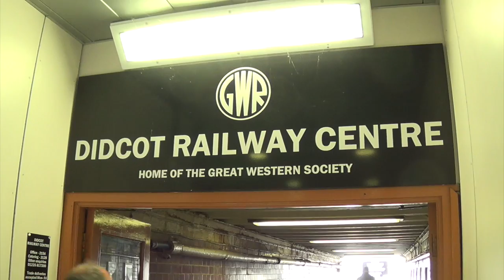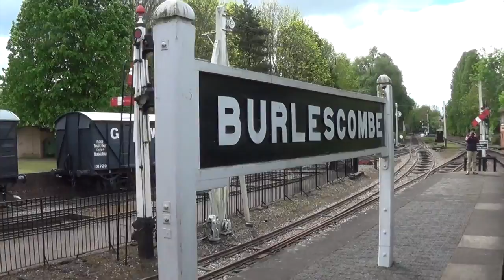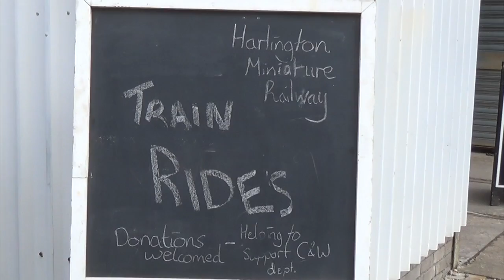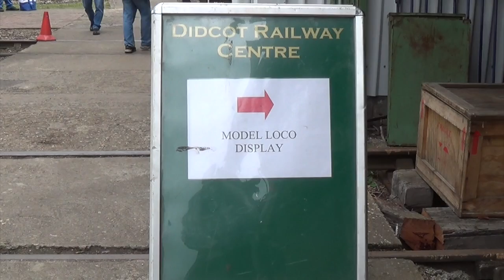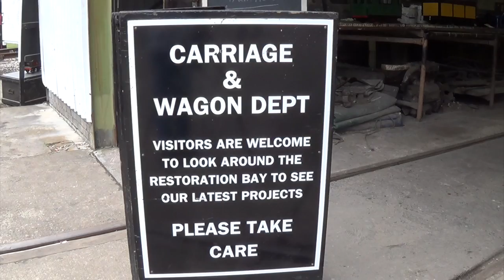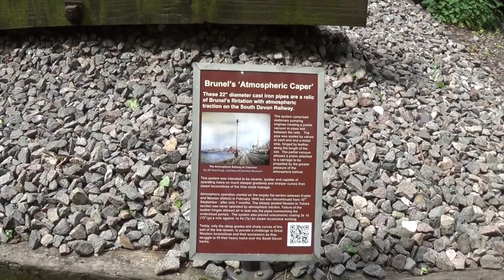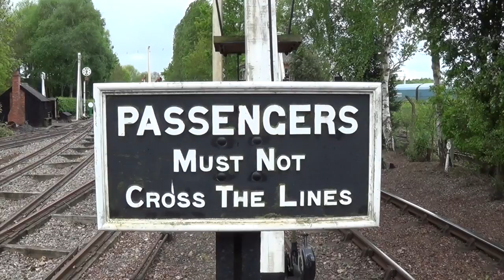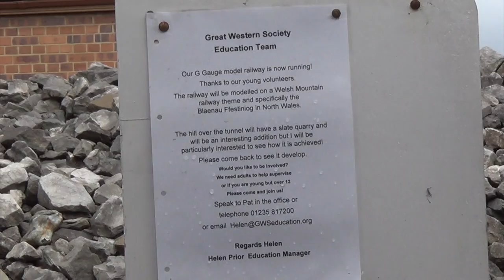Didcot Railway Centre "50 Years of Didcot Railway Centre" 1st May 2017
This event is about 50 Years since Didcot Railway Centre first open as preserved railway centre. On the day of my visit, I found out that a group of people, who are part of The Holden F5 Locomotive Trust are making a replica GER F5! No.789! I wish them all the best of luck!

No. 1047 "Store-field", is on loan from the East Anglian Railway Museum.